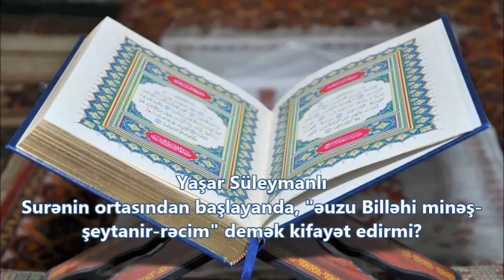Yaşar Süleymanlı - Surənin ortasından başlayanda, "əuzu Billəhi minəş-şeytanir-rəcim" demək kifayət